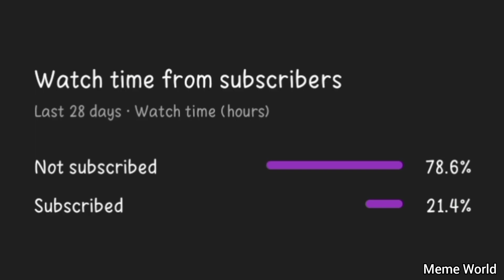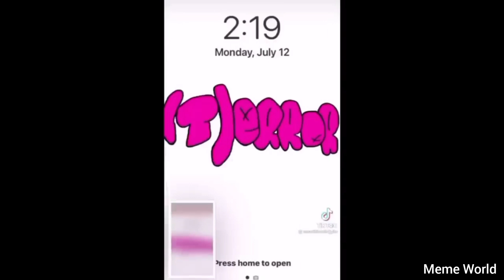Offensive Memes that if ylyl v32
I upload 2 to 3 memes videos daily to give you some laughter and make your day better.
I post random Memes, unusual Memes, Unexpected memes, Memes I found on Reddit, Memes I found on the internet, Try not to laugh challenges, you laugh you lose challenges, Dank memes, Dark humor Memes and many more.
When People Are Stupid #1